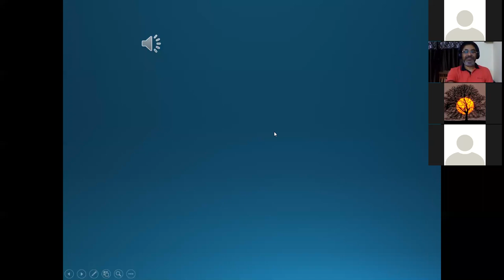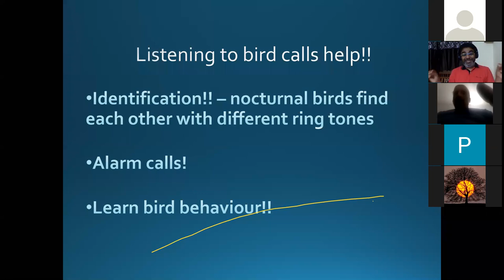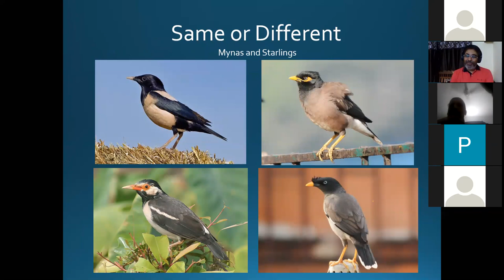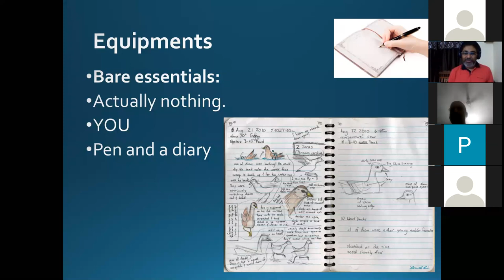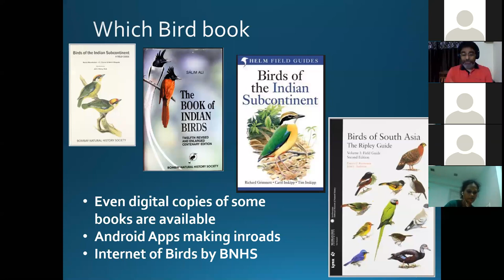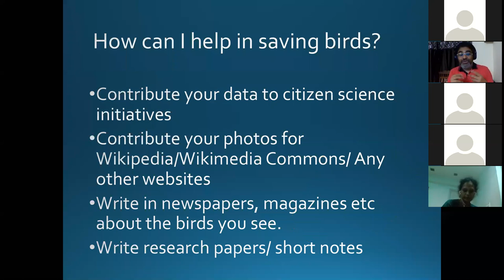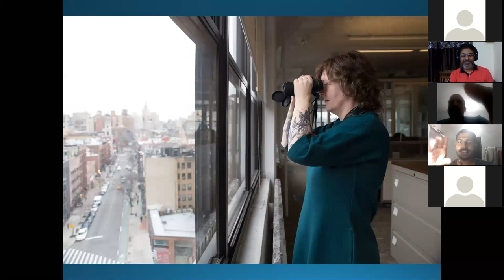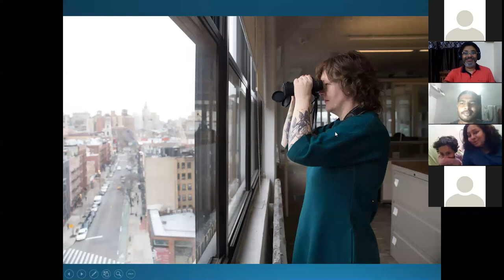Webinar Part 2 - 'Basic Bird Identification and Bird watching' by Dr. Raju Kasambe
Webinar on 'Basic Bird Identification and Bird watching' by Dr. Raju Kasambe - Ornithologist. Part-2. Dt. 4 April 2020.  Organised by Conservation Education Centre (CEC) of the Bombay Natural History Society, Mumbai. The webinar as well as video is totally a non-commercial (no cost to viewers/ participants) activity. It is only meant for promoting environmental education. Thanks to all participants.